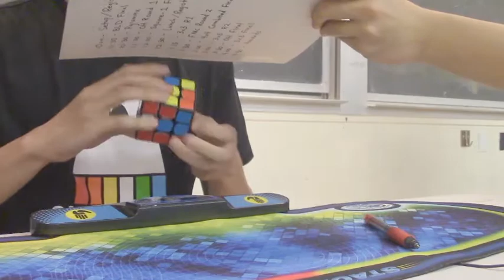3BLD mo3 PB fail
30.10, 28.09, DNF

Did two-ish extra comms on the last one (memoed correctly but just recalled wrong) + the scramble wasn't that good

GTS v1 from CubeDepot